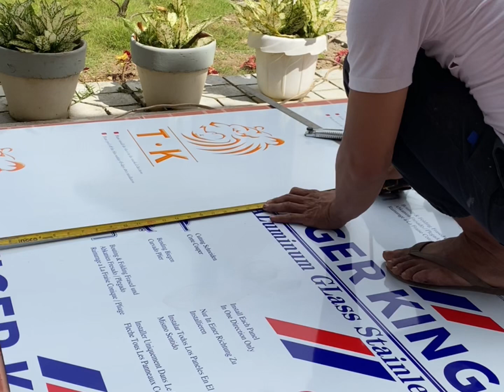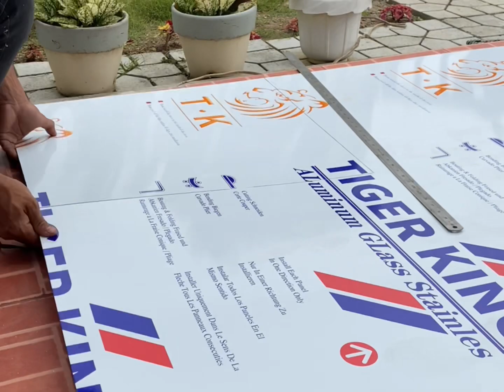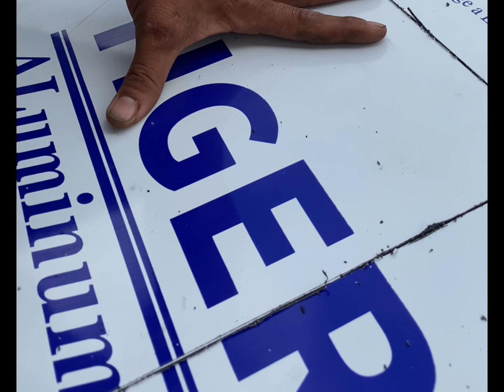Gate with Aluminum Cladding -Slide and Swing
Samahan nyo kaming magkabit ng cladding sa ginawa nating gate.